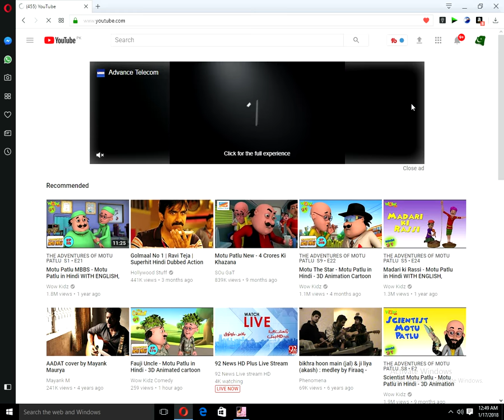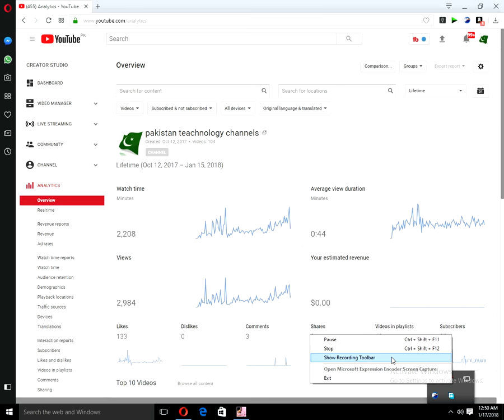youtube Analytics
pakistan teachnology channel